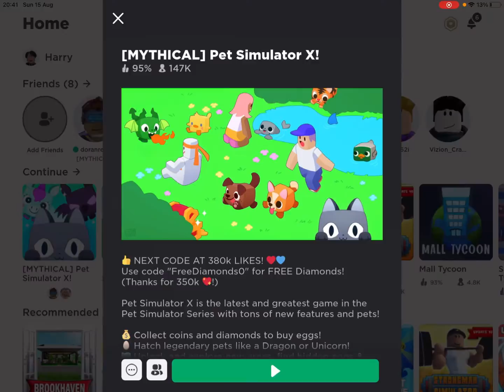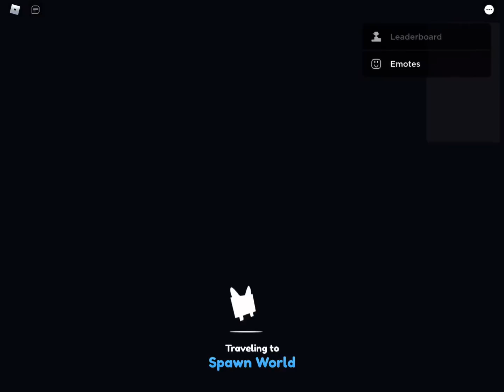We have cute pets in Roblox pet simulator x